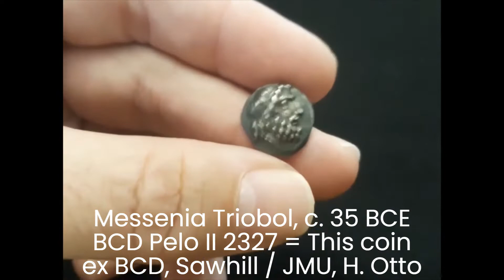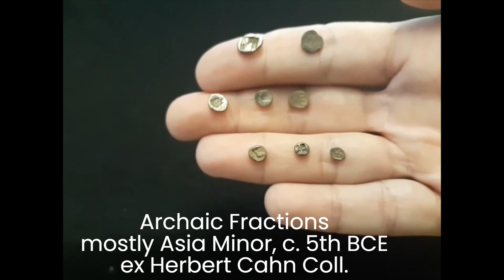Greek Silver "Fractional" Coins: Small, Tiny, and Microscopic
Many of these can be seen in more detail on my
Especially on my page about the BCD Collection (five of them)
Or on ACSearch, with auction photos (except the group of fractions from the H. Cahn collection), as follows: